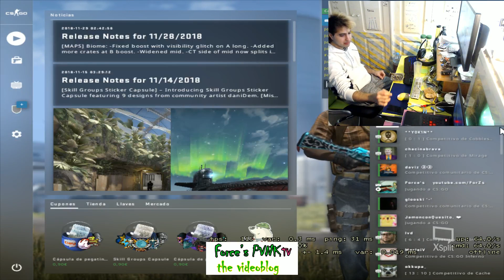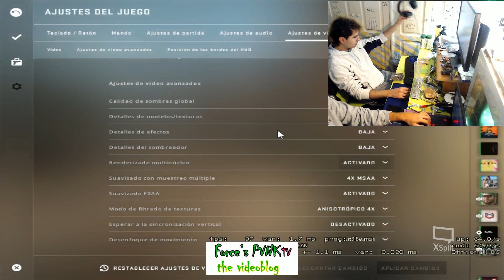Force's TV CS:GO Competitive match with friends 🎮🏆❤ Show!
Force's TV CS:GO Competitive match with friends 🎮🏆❤ Show -- Watch live